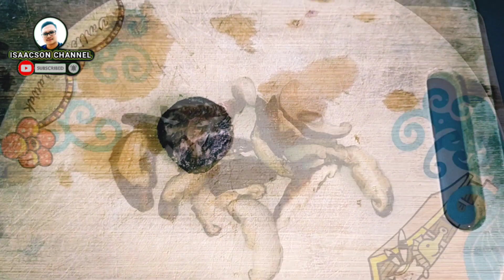RESIPI AYAM MASAK PALO RASANYA SANGAT SEDAP